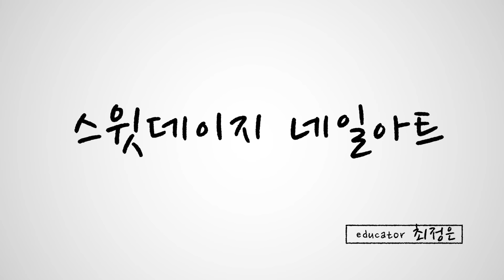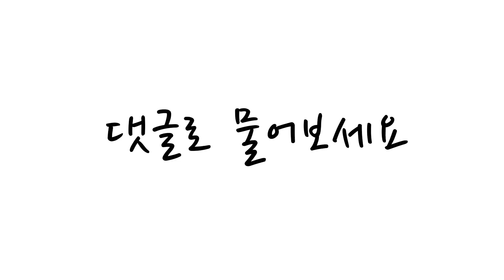(ENG CC) 리플꿀팁 스윗데이지 네일아트 / Sweet daisy Nail Art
오늘의 리플꿀팁은 2018년도의 컬러 '울트라바이올렛'을 이용한
사랑스럽고 귀여운 꽃 아트입니다. 지금부터 시작할게요!!

사용제품

마이젤 PU107
마이젤 PU120
마이젤 ML04
마이젤 ML06

마이젤 울트라베이스젤
마이젤 퍼펙트탑젤
마이젤 필러젤
시크릿크림젤 매트탑젤
시크릿 엠보파우더
엔퓨오_아트용 호일(Foil)_은색
시크릿브러쉬 라이너01
크리스탈라이너
핀셋